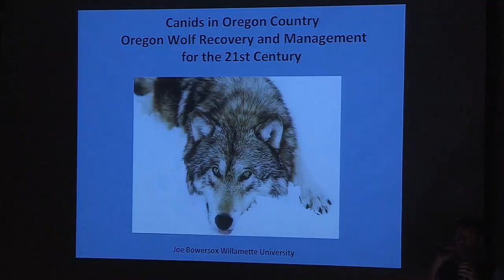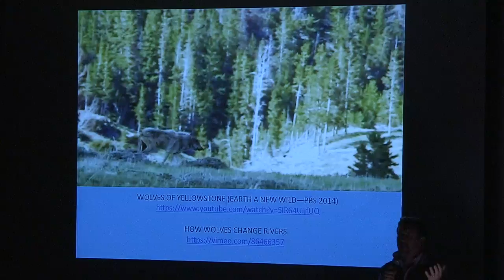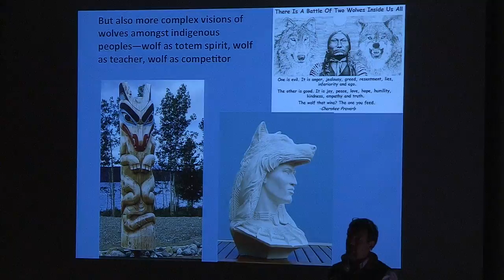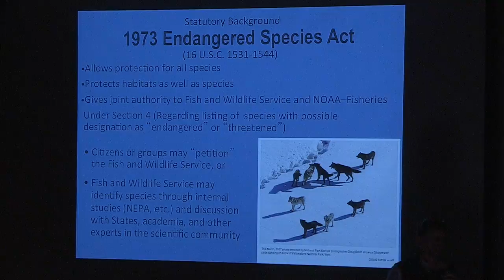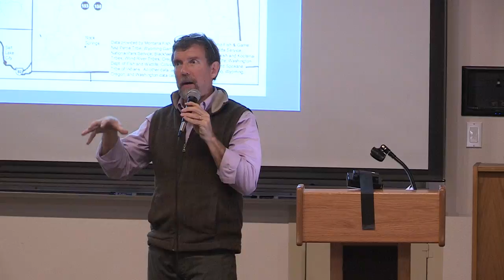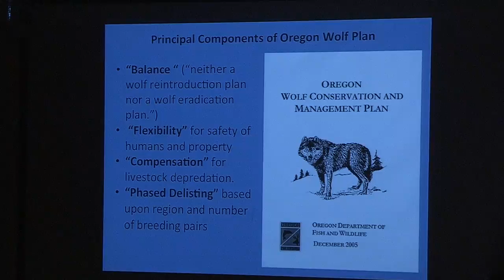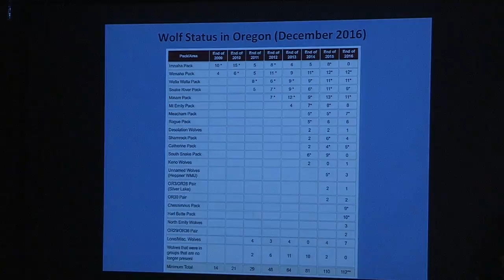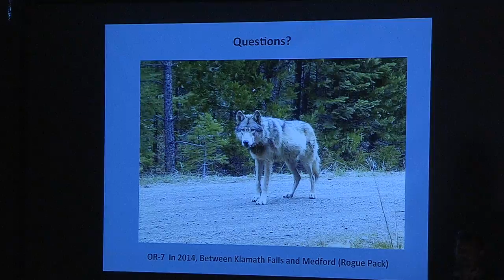Institute for Continued Learning - Canids in Oregon